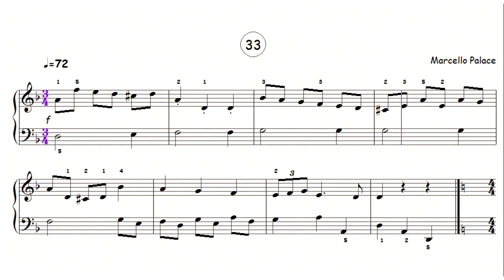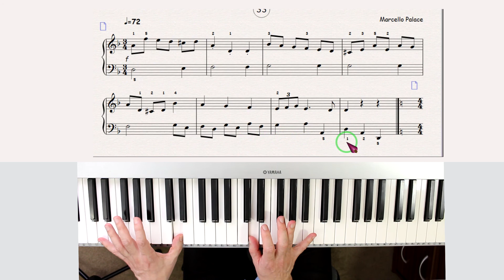Piano superfast 🚀 #33. Piano in 46 short lessons.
Learn to play piano fast and easy way. Do you want easy piano lessons you can understand? This is the new way to learn how to play the piano.

This new method to learn piano that will blow your mind: Learn piano in 46 days.

A method with a bit of the old classical but a lot of the piano music we usually listen to today, including some jazz.

What is especial with this new method:
-The pieces are short, so you can learn it in one day or so
-It includes all the critical things you need to know about reading music and playing piano.
-I tried to cover several piano music styles so you can go anywhere after this.
You can even skip some lessons if they don't suit your taste.

Check the description to find the parts and you can have me as your virtual teacher as I made videos teaching how to play every piece. The playlist with all the videos of this series published so far is here: